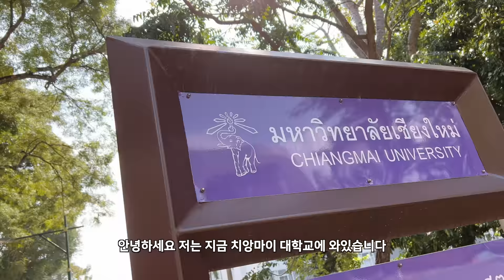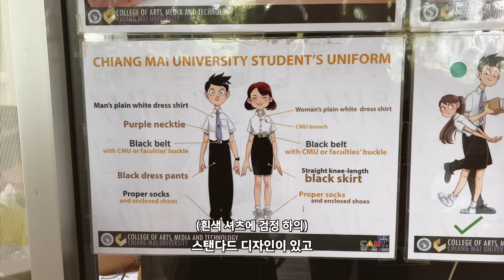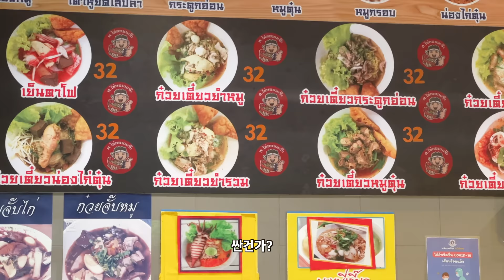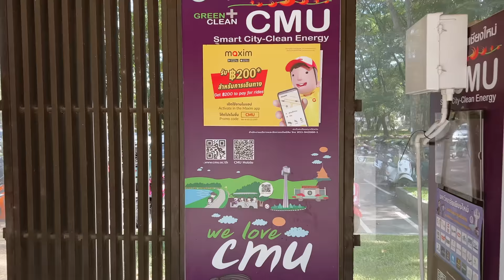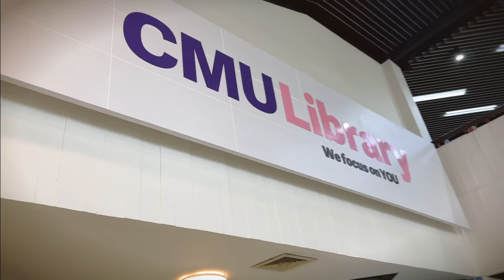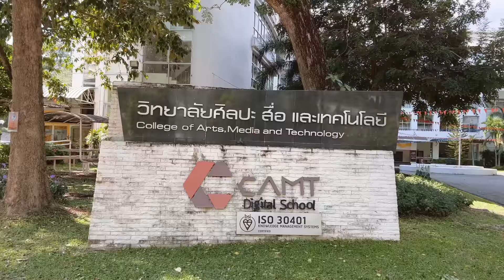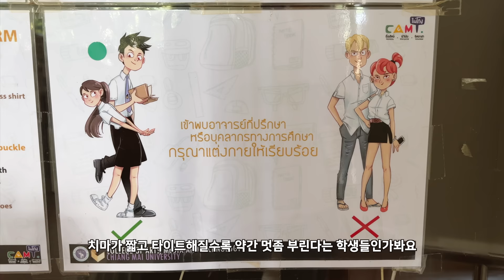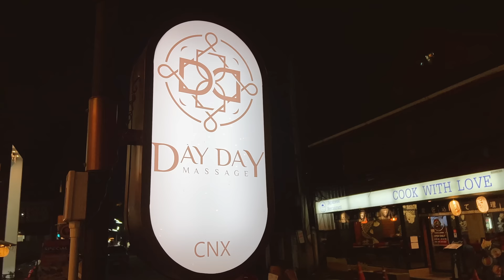태국 교복입고 치앙마이 대학교 신입생 되어보기 [시칠리안 태국10]_캠퍼스 데이트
이번 영상에서는 태국 대학생 교복을 입고 대학교 캠퍼스를 누비는
저희의 모습을 담아보았습니다!

태국은 대학생들도 교복을 입잖아요?
그게 너무 예뻐보여서 저희도 용기를 내서 교복을 구입해 입어보았는데요,
정말 오래간만에 교복을 입으니 왠지 몸도 마음도 같이 젊어진것만 같은
아주 특별한 경험이었습니다.

여러분들도 태국에서의 교복 체험 한번 도전해보세요!

03:53 BB 교복 피팅
04:53 태국 대학생 교복이야기
08:03 치앙마이 대학교 학생식당
13:23 중앙도서관
15:30 팜파크
20:10 이코노믹스
22:58 디지털 아트

저희 영상은 4k로 제작되어 고화질로 설정해서 보시면 더욱 실감나는 영상을 즐기실 수 있으니 꼭 참고해주세요🤍
14개국 언어로 자막이 제공됩니다. Subtitle on😊

영상에서 볼 수 없는 멋진 사진들은 '블로그'에서 볼 수 있습니다